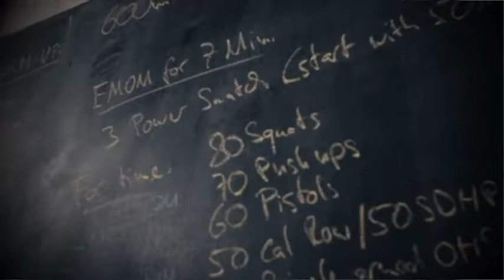Why Luke McEldowney, an Aspiring Sports Psychologist, Suggests Disconnecting From Technology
Top 3 Highlights:

Preparing for the next baby
Disconnecting from technology
Pursuing sports psychology

About our Garage Gym Athletes:

The athletes all have a diverse background; some from Powerlifting, CrossFit, Olympic Lifting, Endurance Training, Military Operators, Collegiate Athletes, Spartan Racers, Obstacle Course Racers, and many other forms of physical training. It takes the experience of these athletes braving the extreme heat, bitter cold, early mornings, and late nights to tackle their training and become athletes. This podcast is for Garage Gym Athletes and by Garage Gym Athletes. Athletes share their experience (whether a beginner or advanced), share their knowledge, and give us a glimpse into the life of a Garage Gym Athlete!!